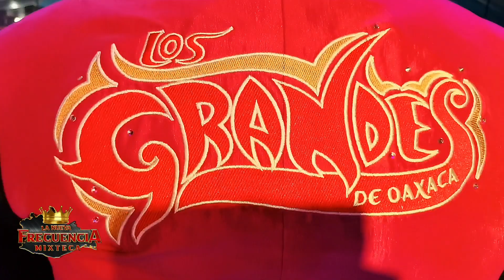Así toca el baterista de los grandes de oaxaca en vivo